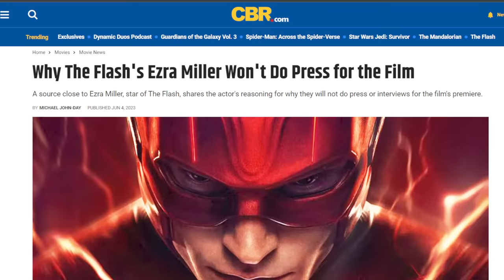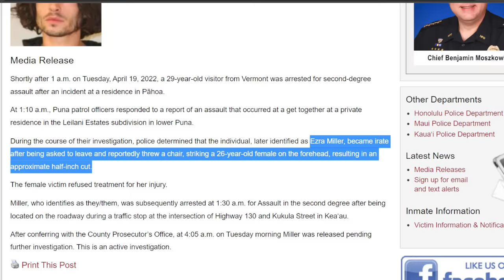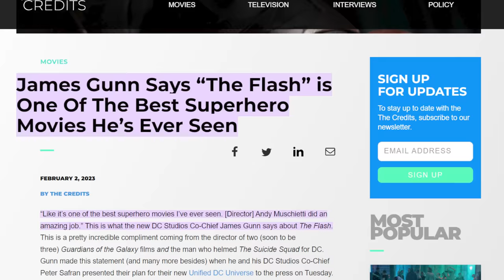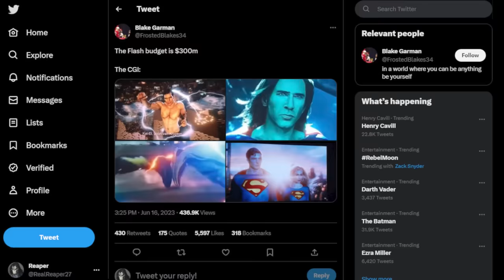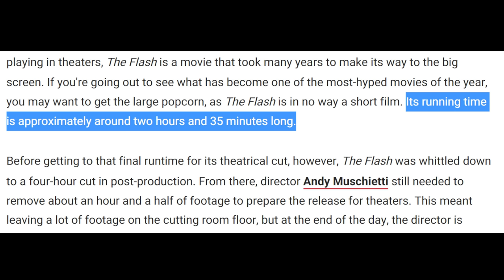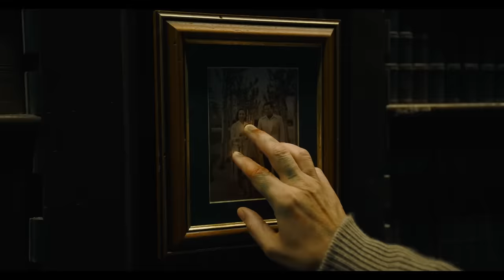The Flash is a Disaster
This Movie was horrific